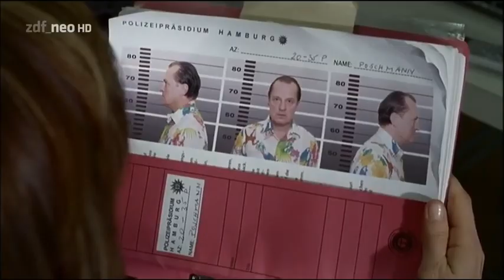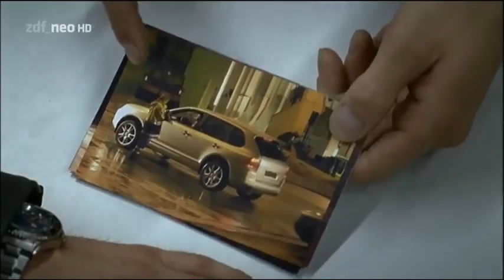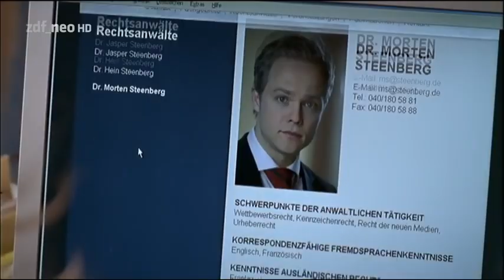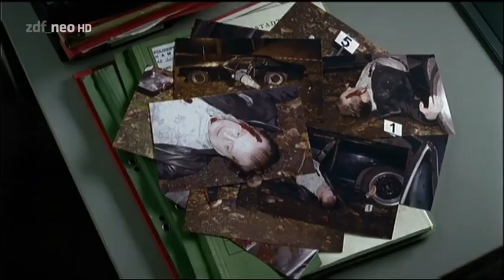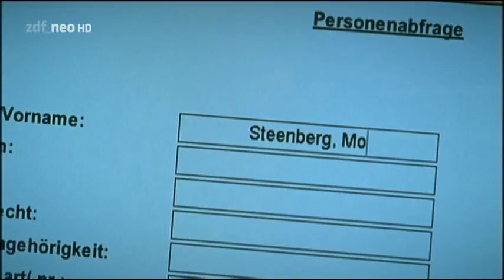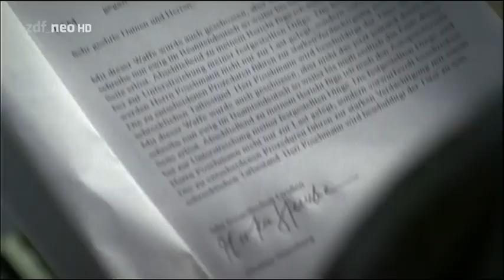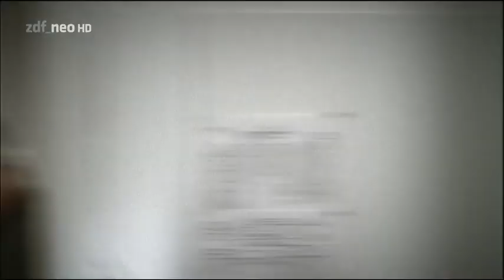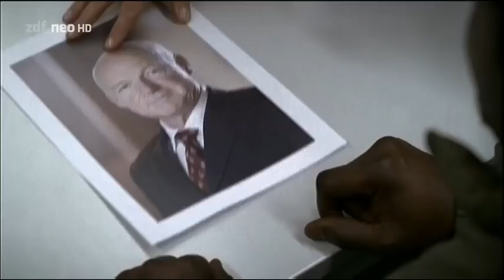Einsatz in Hamburg 9 . Die letzte Prüfung HD Krimi Film 2007 DE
Nils Steenberg (Janek Rieke), Sprössling einer renommierten Hamburger Anwaltskanzlei, steht mächtig unter Druck. Denn laut Testament seines verstorbenen Onkels erbt der erfolglose Jurastudent erst dann dessen Vermögen, wenn er das zweite juristische Staatsexamen besteht. Das ist einfacher gesagt als getan, denn Nils leidet unter höllischer Prüfungsangst. Sein Bruder Morton (Matthias Koeber-lin) bietet ihm einen ungewöhnlichen Rollentausch an: Während Morton für Nils die Prüfung absolviert und ganz ruhig dabei bleibt, verliert Nils am Steuer seines Wagens die Nerven, fährt einen Passanten an und begeht Fahrerflucht.
Jenny (Aglaia Szyszkowitz) und ihre Kollegen Brehm (Rainer Strecker) und Wolfer (Hannes Hellmann) tappen zunächst im Dunkeln. Bei dem Unfallopfer handelt es sich um Dieter Janda, einen ehemaligen Hauptkommissar im Drogendezernat. Steht hinter der Fahrerflucht womöglich ein gezielter Racheakt oder war Janda nur zufällig zur falschen Zeit am falschen Ort? Bei ihren weiteren Ermittlungen stellt sich schnell heraus, dass der Wagen Nils Onkel, dem Hamburger Juristen Hein Steenberg, gehörte. Nils hatte den Wagen jedoch am Unfalltag als gestohlen gemeldet und war ja nachweislich zur Tatzeit in der Prüfung zum zweiten Staatsexamen: ein absolut wasserdichtes Alibi.
Von einem Kollegen des Nachbardezernats erhalten Jenny und ihre Kollegen den Hinweis, dass sich der gestohlene Wagen bereits auf dem Frachtschiff nach Afrika befindet. Die Spur führt zu Klaus Poschmann (Briol Üner), einem dubiosen Ham-burger Geschäftsmann, der schon seit längerem verdächtigt wird, Autoschiebereien im großen Stil zu organisieren. Als sich herausstellt, dass ausgerechnet Dieter Janda vor wenigen Jahren gegen Poschmann wegen Verstoßes gegen das Betäubungsmittelgesetz ermittelte, glauben Brehm und Wolfer, den Fall abschließen zu können. Aber Poschmanns Anwalt hat vorgesorgt. Er präsentiert den Ermittlern überraschend einen Entlastungszeugen: den Afrikaner Mamadou, der Unfall und Fahrerflucht gesteht. Doch kaum, dass Poschmann außer Verdacht ist, wird er erschossen aufgefunden. Jenny beschließt, Nils Steenberg noch mal zu überprüfen und beginnt, in der juristischen Fakultät zu ermitteln …